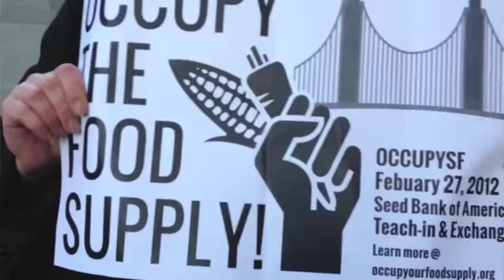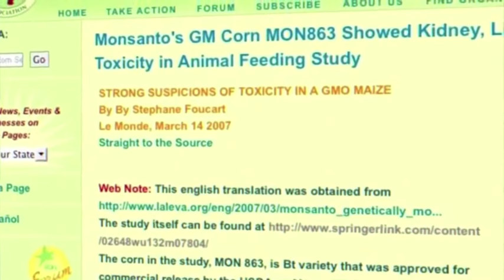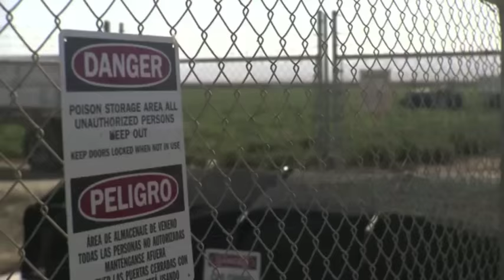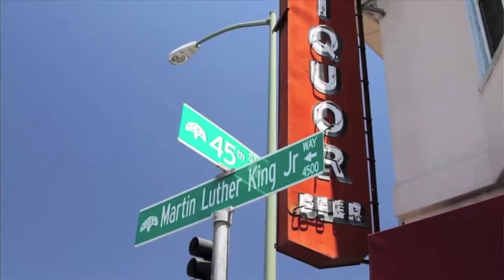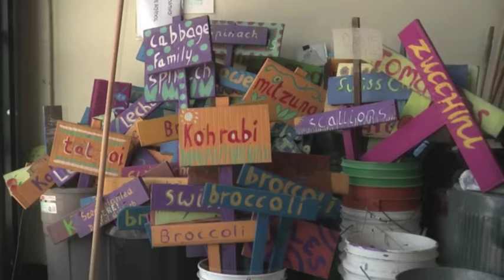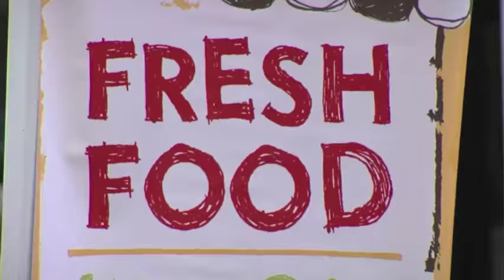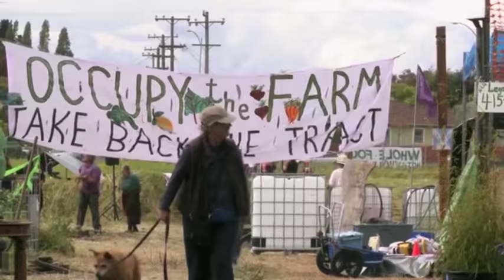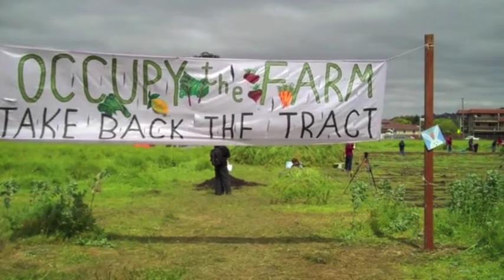Edible City -- Grow The Revolution! (summary)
Edible City is a fun, fast-paced journey through the Local Good Food movement that’s taking root in the San Francisco Bay Area, across the nation and around the world.

Introducing a diverse cast of extraordinary and eccentric characters who are challenging the paradigm of our broken food system, Edible City digs into their unique perspectives and transformative work, finding hopeful solutions to monumental problems.

Inspirational, down-to-earth and a little bit quirky, Edible City captures the spirit of a movement that’s making real change and doing something truly revolutionary: growing the model for a healthy, sustainable local food system.

SUPPORTING VIDEOS:
* COWSPIRACY!